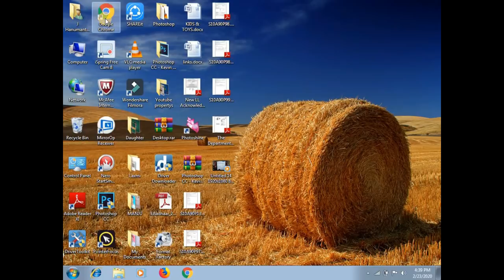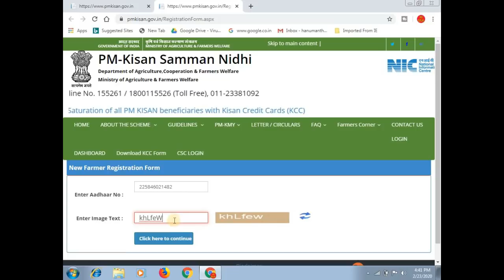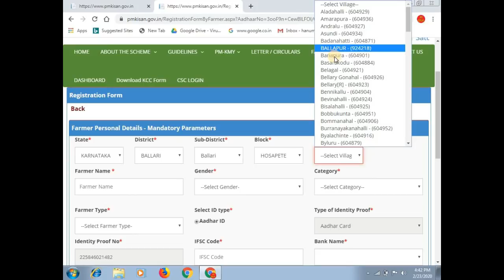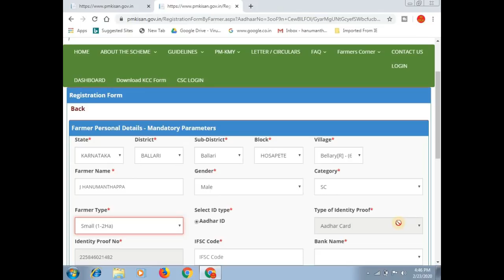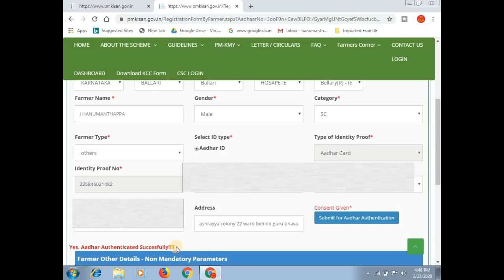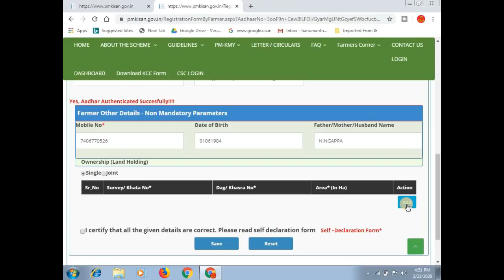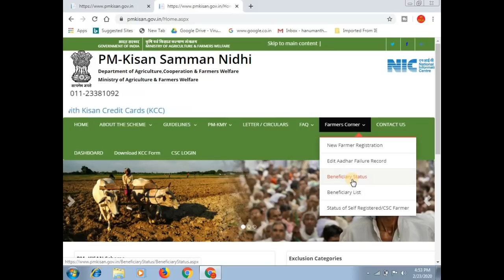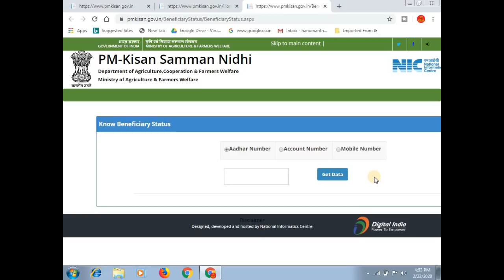How To Apply Pradhan Mantri Kisan Samman Nidhi Yojana Online 2020 || ಕನ್ನಡದಲ್ಲಿ NEW UPDATE.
ಈ ವಿಡಿಯೋ ದ್ಲಲಿ  ಪಿ ಎಂ ಕಿಸಾನ್ ಸಮ್ಮಾನ್ ನಿಧಿ ಯೋಜನೆಗೆ ಆನ್ಲೈನ್ ನಲ್ಲಿ ಅರ್ಜಿಯನ್ನು ಸಲ್ಲಿಸುವುದು ಹೇಗೆ ಎಂದು ಸಂಪೂರ್ಣವಾಗಿ ತಿಳಿಸಲಾಗಿದೆ

1. How To Apply Pradhan Mantri Kisan Samman Nidhi Yojana Online 2020

More:-

                                 ವಂದೇ ಮಾತರಂ ".

More :-